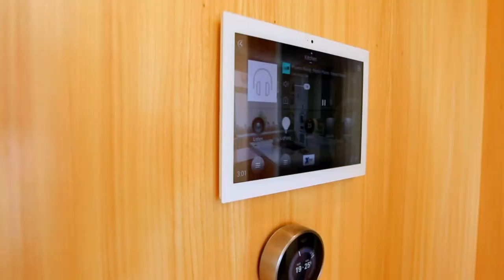Calgary Real Estate Property Video Tour Production - 2034 Briar Crescent NW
2034 Briar Crescent NW
This property is listed by
Lucas Ramage
The Ramage Group